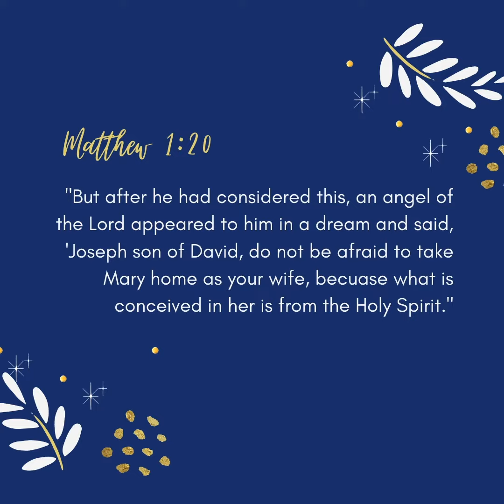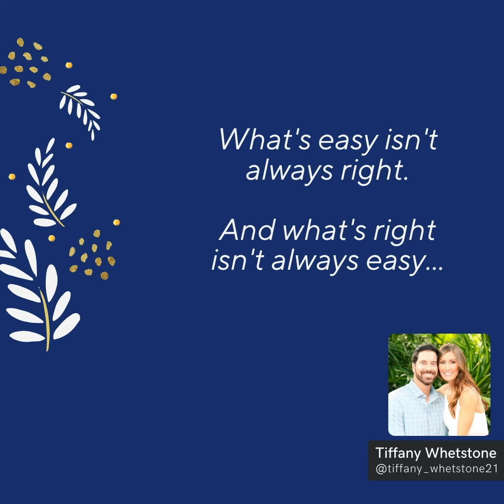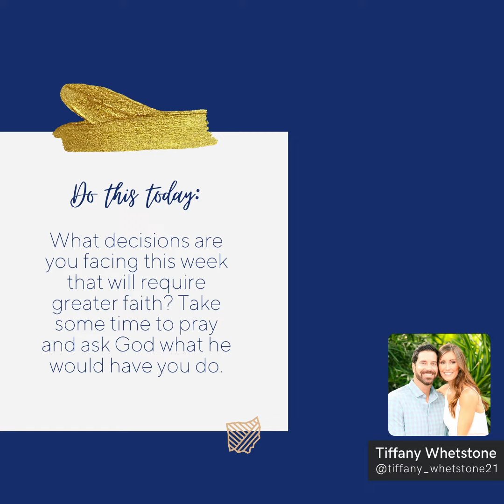Advent Day 8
What's right isn't always easy!